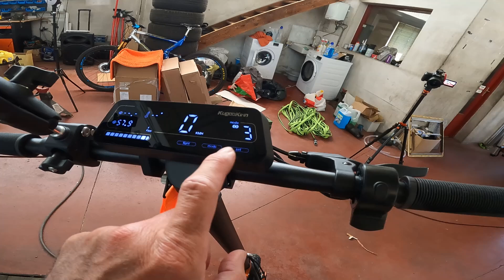Ton FRIGO ne fait plus de froid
avec le code NITW10

STABILISATEUR

LES CAMERAS

MON MICRO

LES PIEDS